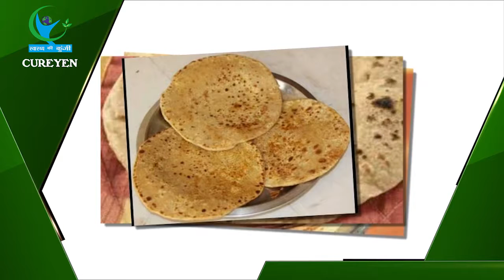OMG! रोटी खाने से आपको मिलते इतने सारे फायदे, जानकर हो जाएंगे दंग…|| ROTI EATING BENEFITS